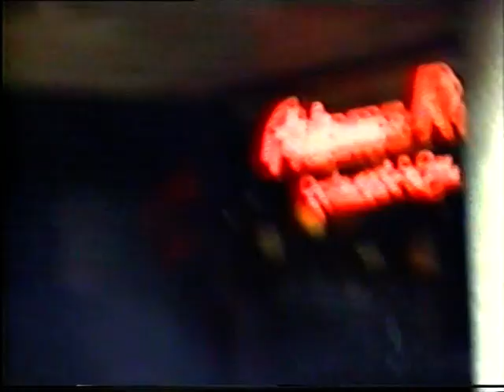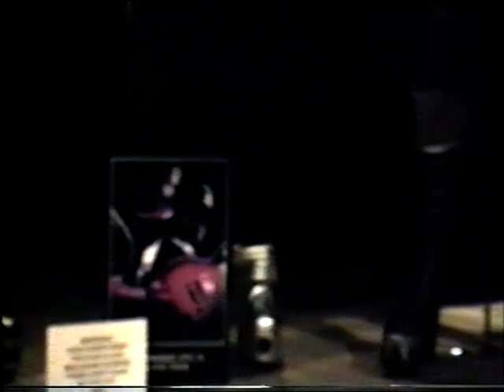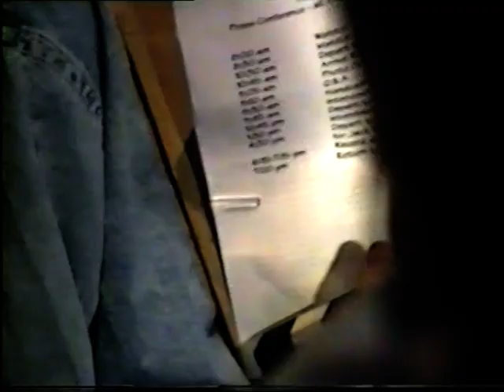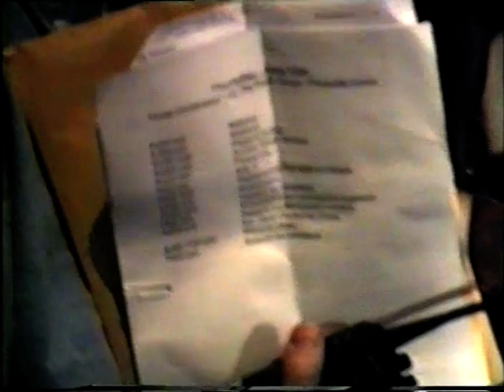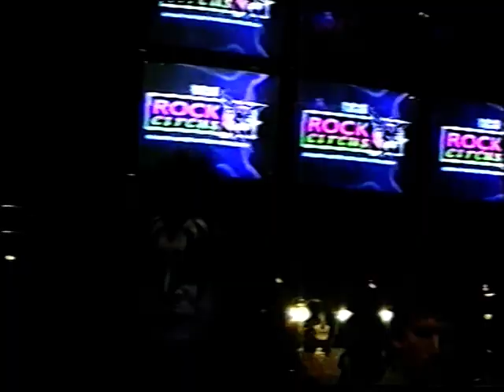KISS appearance at Rock Circus wax museum in London - 06/97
Fan filmed footage of KISS appearing at the Rock Circus wax museum in London, England in June 1997. Paul Stanley, Gene Simmons, Peter Criss, Ace Frehley. I received this in a trade with another KISS collector.